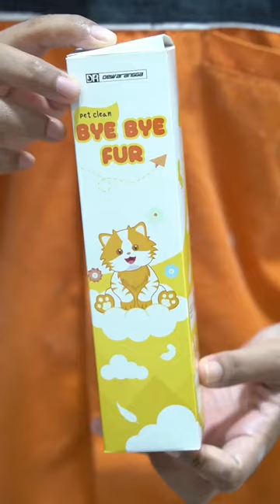Bulu nempel di baju? Bersihin aja pakai Bye Bye Fur!